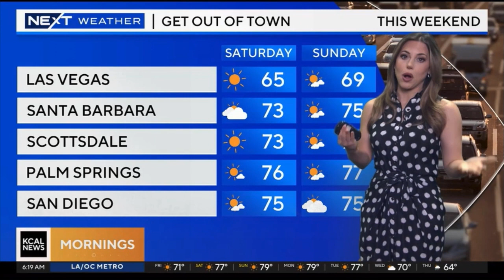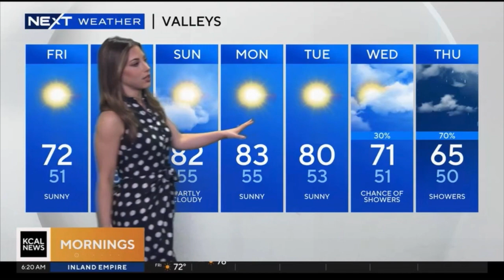ALEX BISTON NEXT WEATHER & KALYNA ASTRINOS NEXT TRAFFIC JANUARY 26